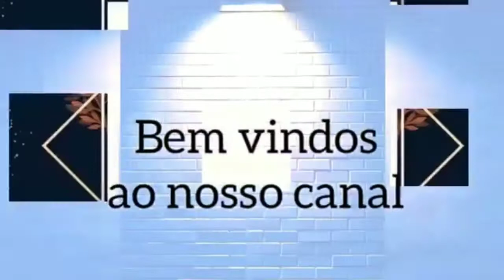ESSE É O MELHOR BURACO QUENTE 🔥 😋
⚠️⚠️ATENÇÃO ⚠️ ⚠️

✔ Curte 👍
✔Comente 🔊
✔Compartilhe 👨‍👩‍👧‍👦
🙏Deus abençoe 🙏

                              INGREDIENTES:

Metade de uma linguiça calabresa
2 dentes de alho
1 cebola pequena
Meio kilo de carne moída
100 ml de água
2 tomates
Sal
Orégano
Coloral
Cheiro verde

MUITO OBRIGADA PELA SUA COMPANHIA ❤
BJOO CARINHOSO 😘